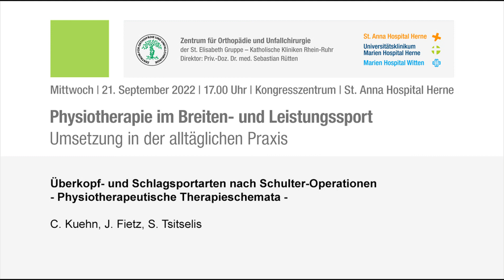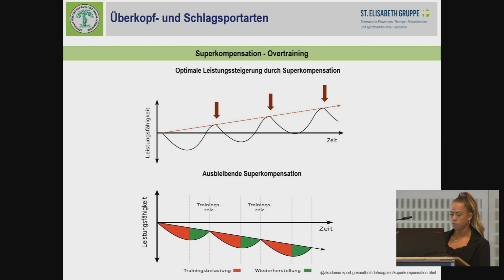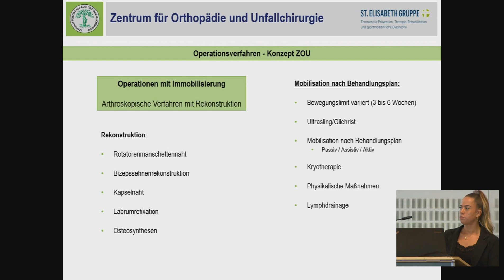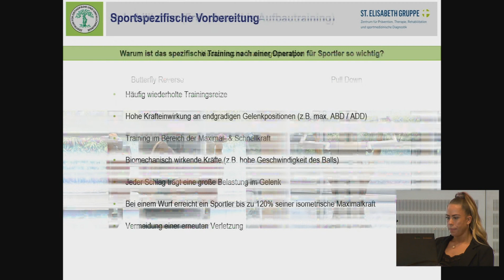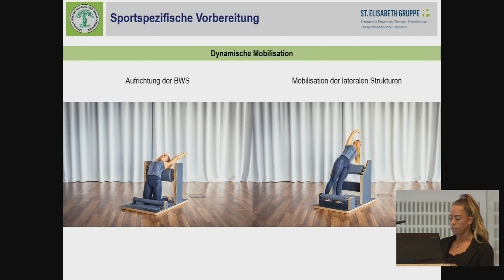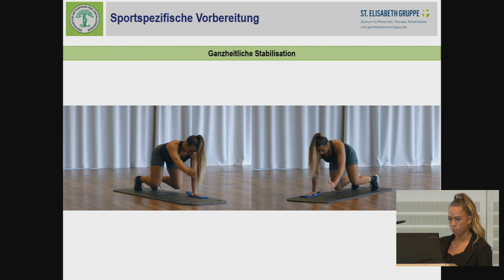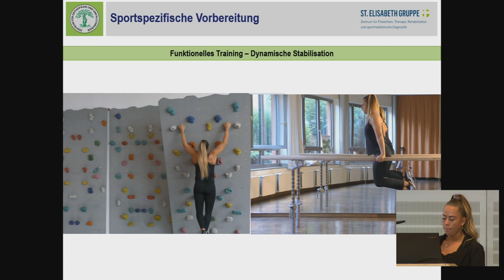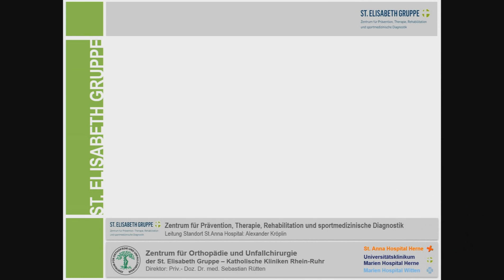Physiotherapie im Breiten- und Leistunggsport – Überkopf und Schlagsportarten nach Schulter-OPs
Am 21. September 2022 informierten Experten des Zentrum für Orthopädie und Unfallchirurgie und des Zentrum für Prävention, Therapie, Rehabilitation und sportmedizinische Diagnostik der St. Elisabeth Gruppe im Rahmen der Fachveranstaltung „Physiotherapie im Breiten- und Leistungssport – Umsetzung in der alltäglichen Praxis“ über innovative operative und physiotherapeutische Behandlungsansätze bei sportartspezifischen Verletzungen.

Hier geht es zum Zentrum für Orthopädie und Unfallchirurgie der St. Elisabeth Gruppe:

Hier geht es zum Zentrum für Zentrum für Prävention, Therapie, Rehabilitation und sportmedizinische Diagnostik